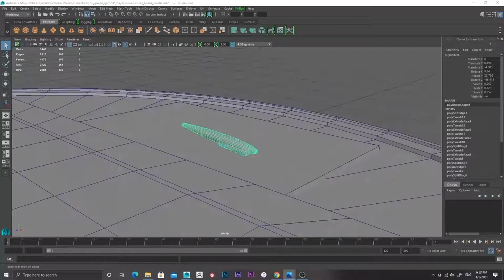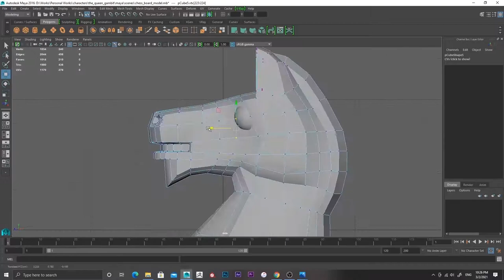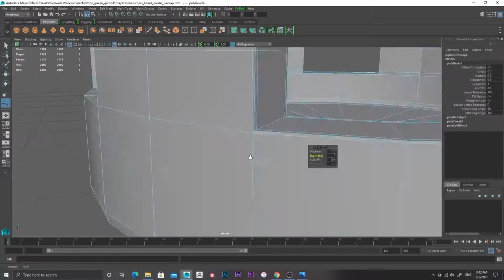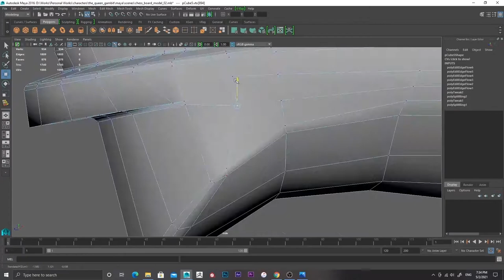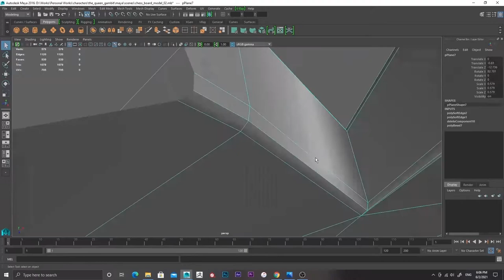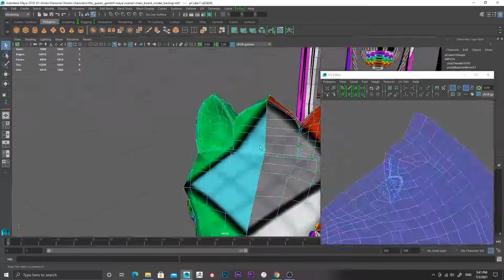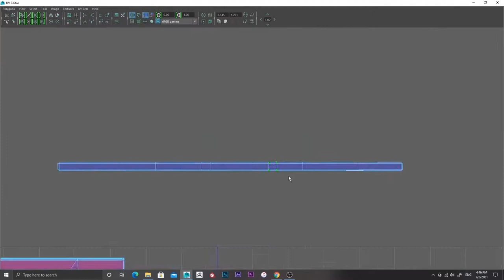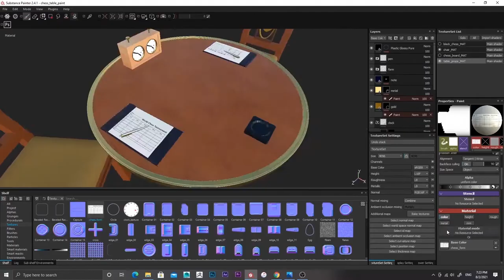Chess Maya Modeling and Substance Texturing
I needed some props for the queen's gambit, so I decided to model chess and furniture in Maya. Brought to Substance Painter for texture and lighting rendering.

If you are interested in the queen’s gambit process, you can go to my previous video to view it and the link will appear at the end of the video!